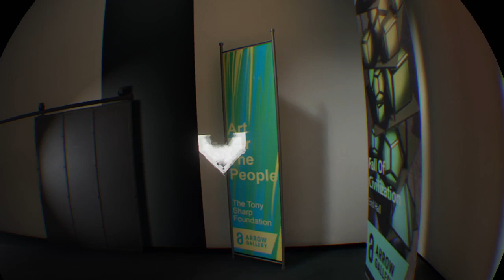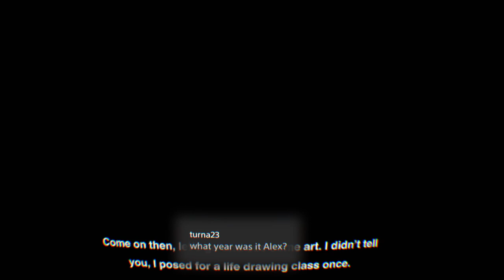Blood and Truth ! PlayPSVR Golden Stream. Don't worry.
PlayPSVR gives you up to date PSVR news about games, accessories and everything PSVR!

Tweet at us! @PlayPSVR